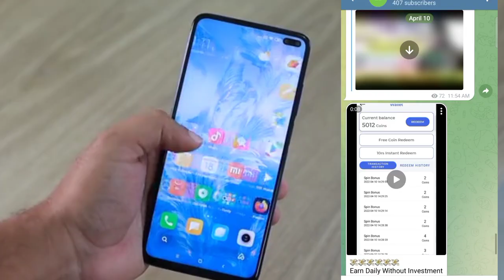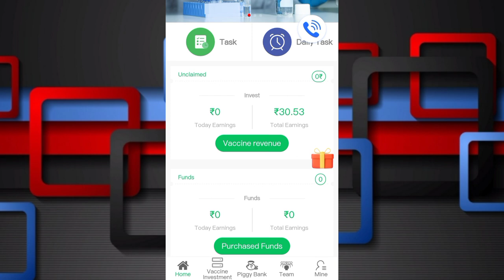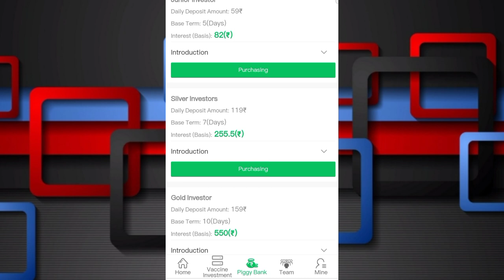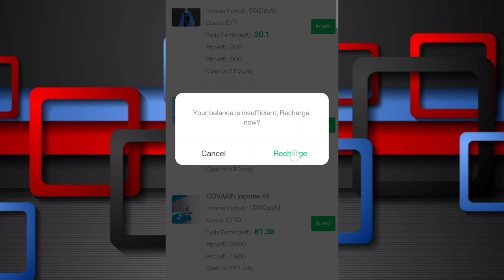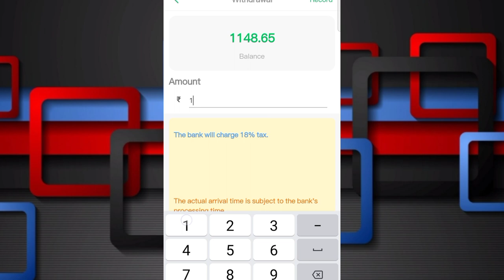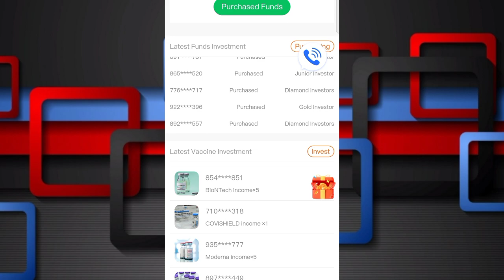💸 Earning App Today | Earn Money Online | New Paytm Earning App Today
Hi Guys,

Earning app paytm cash 2022
Patym earn money
2022 Best Paytm Cash Earning App
New Self Earning App
earning app
earn money
Freelance Jobs
Typing Jobs
Online Jobs
Paytm earning
Best Earning app without investment Paytm
earning app
paytm
cash
apps